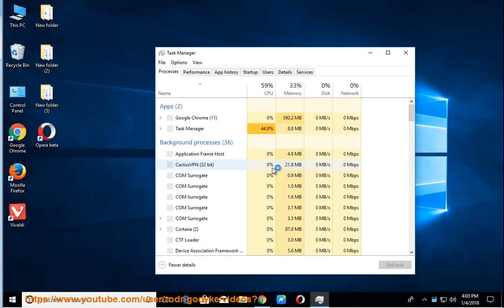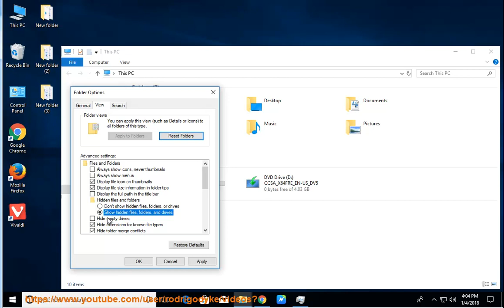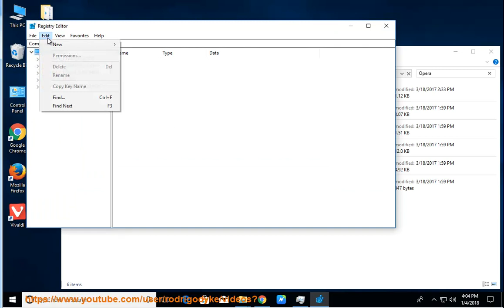How to Uninstall Opera 50 (Beta) on Windows 10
Task: Uninstall Opera 50.
Info: This vid's goal is to help uninstall the Opera 50 cleanly. TRY this best uninstall tool@ if you're having trouble doing so on your own.